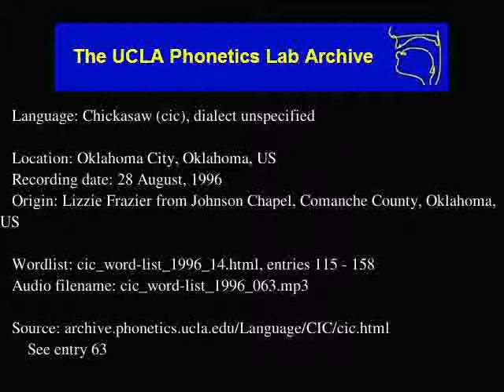Chickasaw audio: cic_word-list_1996_063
Language family: Muskogean; Western Muskogean;
Oklahoma City, Oklahoma, US
Date: 8/28/1996

Contributor: Lizzie Frazier, Thomas Frazier
UCLA Phonetics Archive